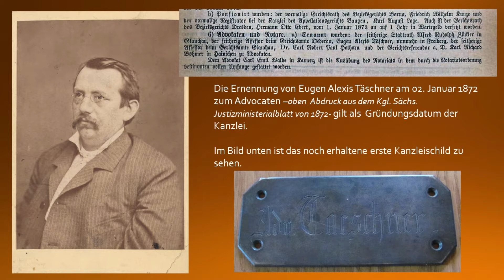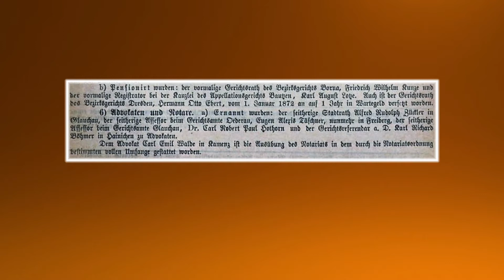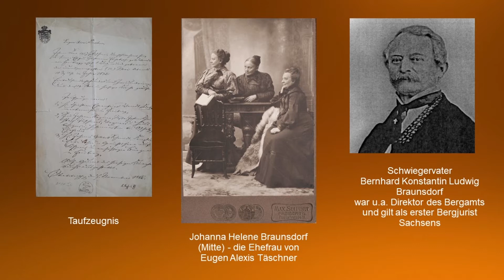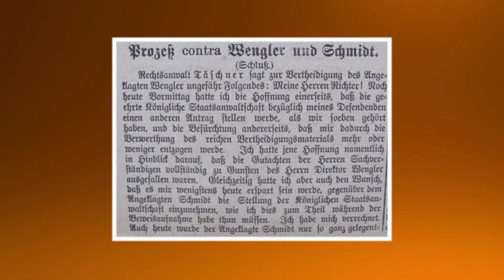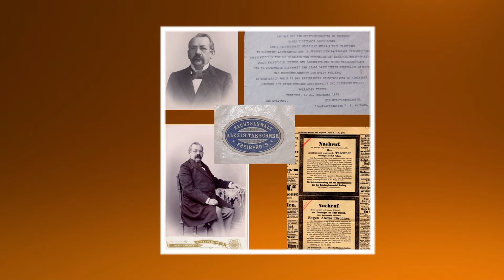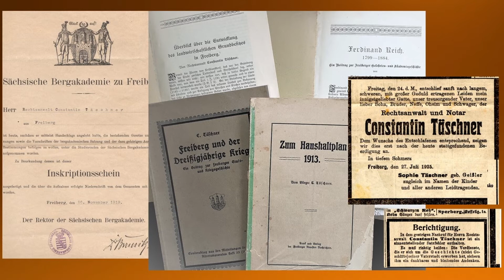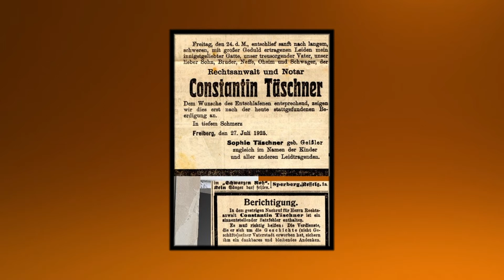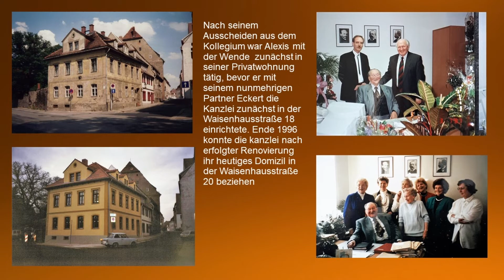150 Jahre Tradition in der Rechtspflege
Die Rechtsanwaltskanzlei Eckert/Hänig/Sitz und Täschner in Freiberg, Ihnen sicher allen bekannt, als treue Zuschauer der Rechtsecke, feierte 150 jähriges Jubiläum. Wir gratulieren recht herzlich und waren bei den Feierlichkeiten mit dabei.